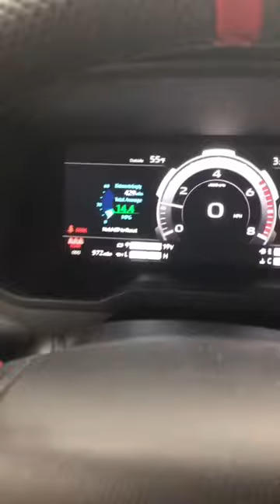😲 DID YOU KNOW This About The TUNDRA Digital Gauge Cluster?